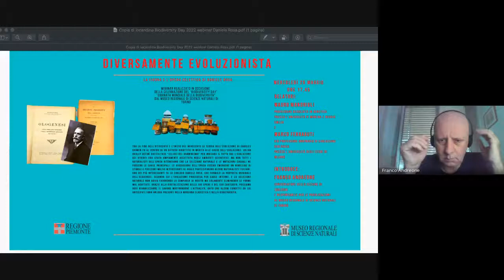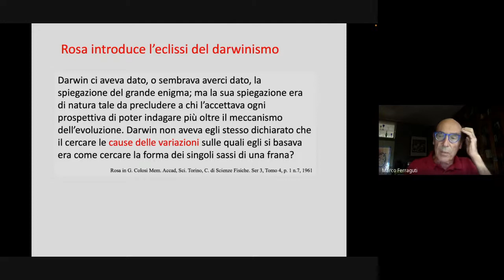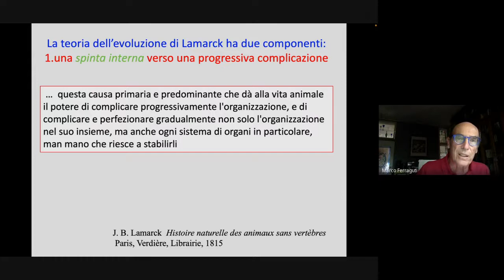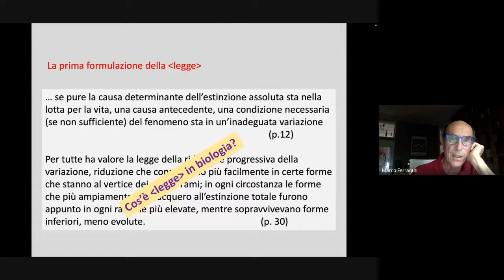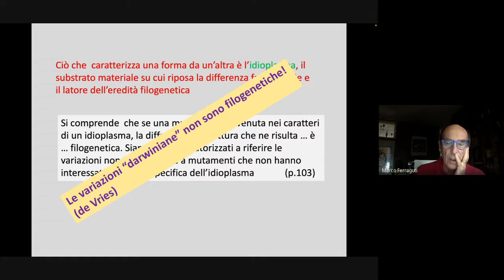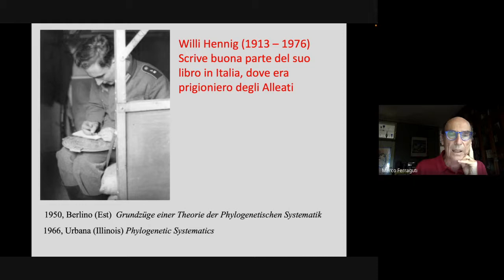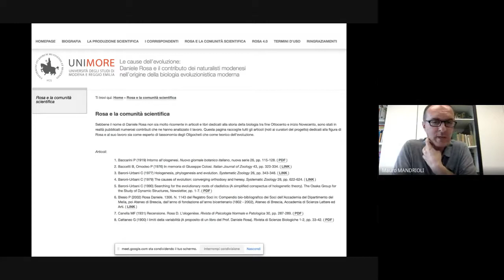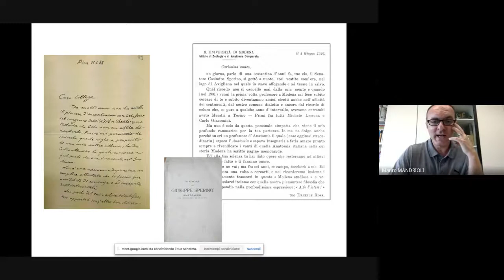Diversamente evoluzionista: la figura e l'opera eclettica di Daniele Rosa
In occasione della Giornata Mondiale della Biodiversità, il Museo Regionale di Scienze Naturali di Torino presenta il webinar gratuito sulla figura e l'opera dello zoologo Daniele Rosa.

Tra la fine dell'Ottocento e l'inizio del Novecento, la teoria dell'evoluzione di Charles Darwin fu al centro di un diffuso dibattito in merito alle cause dell'evoluzione.
Julian Huxley definì questa fase "eclissi del darwinismo" per indicare il fatto che l'evoluzione dei viventi era stata ampiamente accettata negli ambienti scientifici, ma non tutti i naturalisti dell'epoca ritenevano che la selezione naturale e le mutazioni casuali ne fossero le cause principali.
Le discussioni dell'epoca, alle quali parteciparono alcuni naturalisti italiani, fecero emergere nuove e interessanti posizioni.

Una posizione che destò particolare interesse fu quella dello zoologo Daniele Rosa, che formulò l'originale teoria dell'Ologenesi, secondo cui l'evoluzione procedeva per cause interne, e la selezione naturale non agiva favorendo la comparsa di novità ma solamente eliminando le forme mal adattate.

Grazie alla digitalizzazione delle sue opere e del suo carteggio, possiamo oggi rianalizzarne il lavoro mostrandone l'attualità, dato che alcuni concetti da lui anticipati sono ancora presenti nella moderna cladistica e nella biogeografia.

Daniele Rosa operò in diverse sedi universitarie italiane, ma si formò in primis a Torino, nel Museo Zoologico, entrando a far parte dell'eccezionale gruppo di ricercatori zoologi che si formarono sotto la guida di Michele Lessona.
Rosa, studioso di oligocheti, fu anche direttore del Museo dopo Lorenzo Camerano.

La collezione zoologica torinese di Rosa è tuttora conservata presso il Museo Regionale di Scienze Naturali.

Relatori
Mauro MANDRIOLI | Professore Associato in Genetica presso l'Università di Modena e Reggio Emilia. Da oltre 20 anni si occupa dello studio delle basi molecolari dell'evoluzione biologica con particolare riferimento all'epigenetica e alla simbiosi, oltre che di analisi genetiche, citogenetiche e genomiche di modelli animali. Ha pubblicato più di 170 articoli su riviste scientifiche nazionali e internazionali.
Marco FERRAGUTI | Gia' Professore Ordinario di Evoluzione Biologica presso l'Università degli Studi di Milano. Ha svolto ricerche nel campo della riproduzione e filogenesi di diversi gruppi di invertebrati. È stato presidente della Società Italiana di Biologia Evoluzionistica e si è occupato della divulgazione di temi evoluzionisti e di traduzioni di testi di autori importanti. Ha curato il testo "Evoluzione, modelli e processi" per Pearson Italia. Ha diretto per 20 anni la Biblioteca Biologica dell'Università.

Evento curato da:
Franco ANDREONE | Conservatore della Sezione di Zoologia e Responsabile per le pubblicazioni del Museo Regionale di Scienze Naturali di Torino.